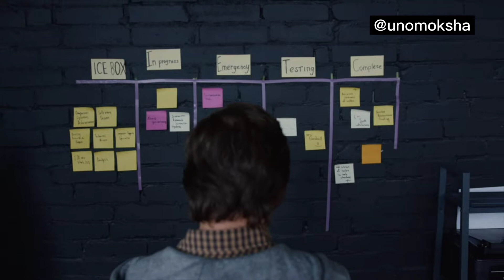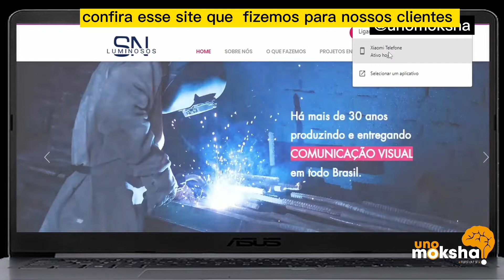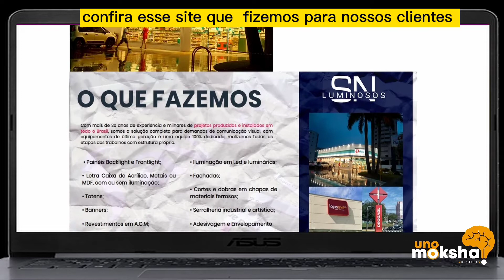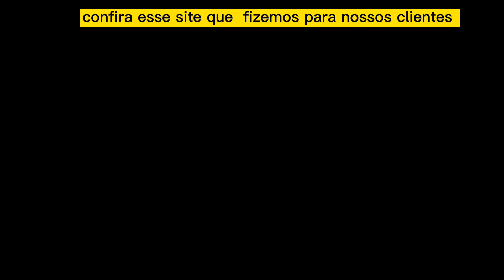Como decorar uma loja de artesanato [10 dicas incríveis ]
Nesse book estratégico 20 estratégias de Neurodesign poderosas para você aplicar no seu negócio por apenas R$57,00 com acesso imediato. Clique aqui no link abaixo e saiba mais!

Quer fazer uma identidade magnética? Conheça nosso lançamento! IDM

✔️ O que faz a UNO MOKSHA ser tão especial?

Além da Educação empreendedora Multipotencial que compartilhamos com nossos alunos, somos responsáveis pela criação de mais de 450 projetos físicos e digitais implantados pelo Brasil e Exterior. Atendemos grandes redes do varejo físico e também digital. Entendemos na teoria e na prática as dificuldades de cada negócio.

Quer fazer seu Design, Branding e estratégias digitais com a gente?

Aproveite para ver os projetos completos no Youtube e acompanhe a UNOCAST com convidados de alto nível para te ajudar a ter novos insights para seu negócio e ir para o próximo nível!